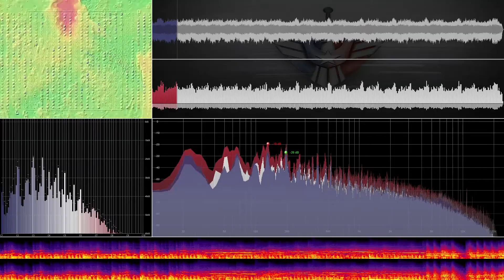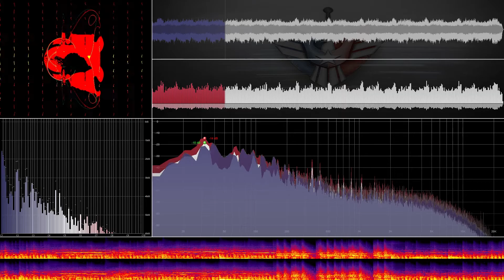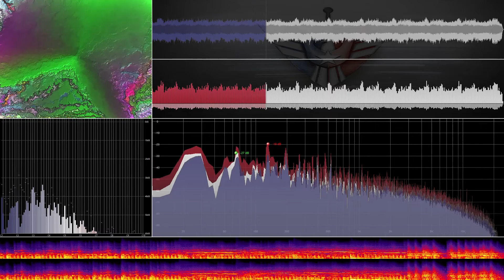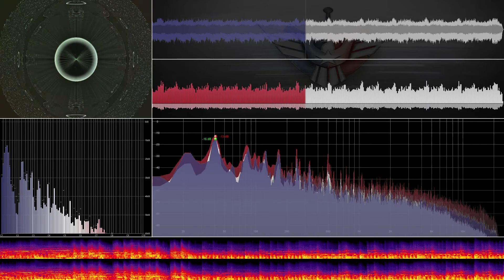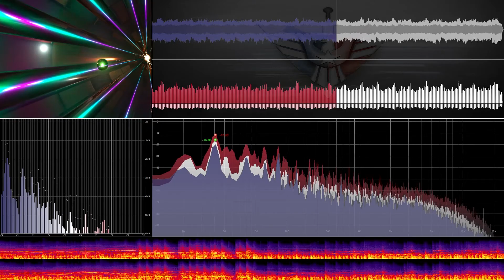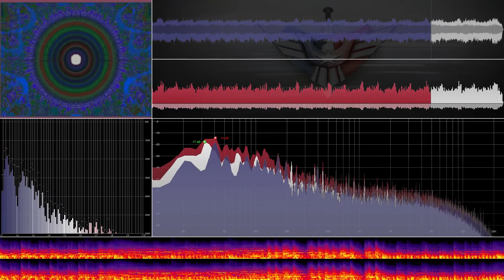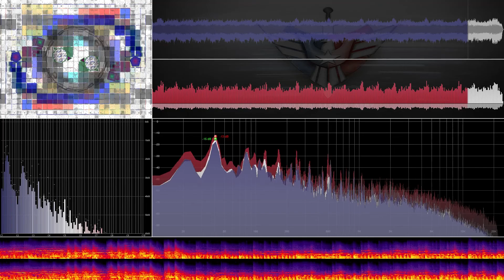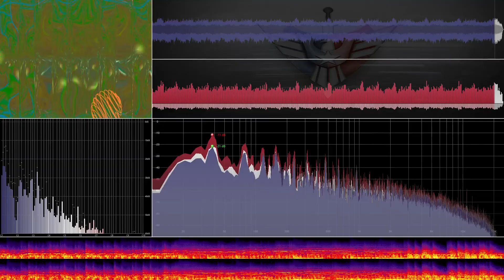【C&C Generals: Zero Hour】USA Theme 09 - Rescue Ops (Extended Version)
Title: Rescue Ops (USA_09)
Artist: Bill Brown
Album: Command & Conquer: Generals Complete OST
Album Artist: Bill Brown
Year: 2003
Genre: Game Soundtrack
Length: (00:03:14 - Original) (00:21:02 - Extended)
Audio Format: WAV - PCM
Audio Bitrate: 3072kbps
Audio Sample Rate: 48000 Hz
Audio Channel: Stereo

||Media Sources||
[THUMBNAIL - Background]